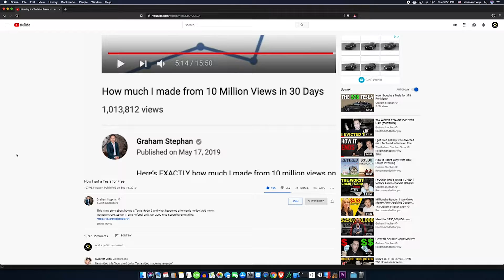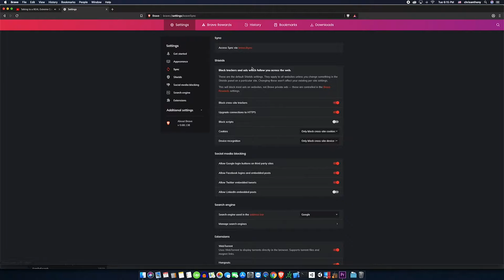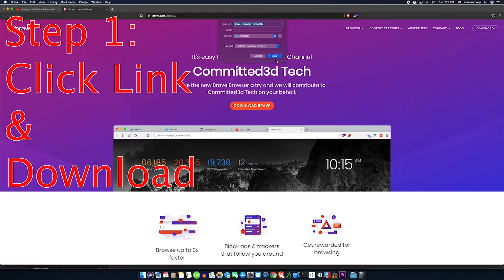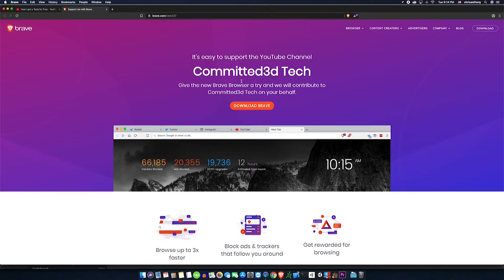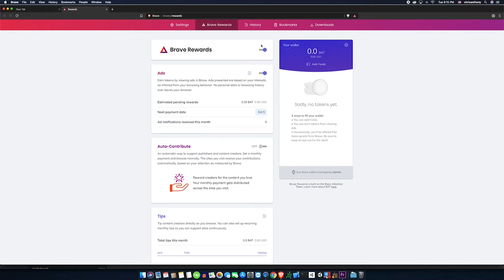How to Get Paid in Crypto to Watch Ads - Brave Browser Review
Make sure to check out the MCO Visa Rewards card! Get $50 for getting started with Crypto.com through my link!

WeBull (2 free stocks w/ deposit of at least $100! No strings attached!)

Brave browser has been the talk of many forums lately, and I finally decided to jump on board. At first, I had a really bad experience and was unable to collect any rewards for the ads watched. So, I gave it up.
However, earlier this week I decided to give it another try, and it was worth it!
Things I love:
1) Brave Browser pays you in BAT (Basic Attention Token) for watching ads.
2) The browser is extremely secure, and has multiple "shield" settings to protect you in your browsing.
3) It is easy to merge your bookmarks into the browser, and sync multiple devices.

Some things I dislike:
1) It doesn't allow you to link a persona to multiple devices. What this means is; your rewards between devices are separate, and not totaled up conveniently. They do have plans to fix this in the future, but as for now it is a little disappointing.
2) You MUST watch the ads all the way through. No skip button, if you have the ad rewards setting on!

How I Make Videos:
13" Apple MacBook Pro
Apple iPhone 7 Plus
GoPro Hero 7 Black
RODE VideoMicro
Sony Voice Recorder